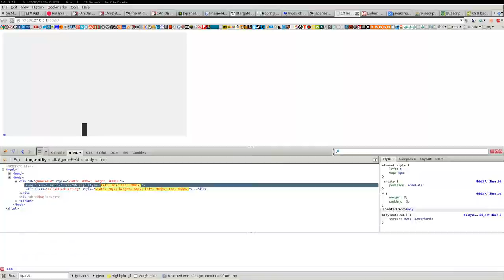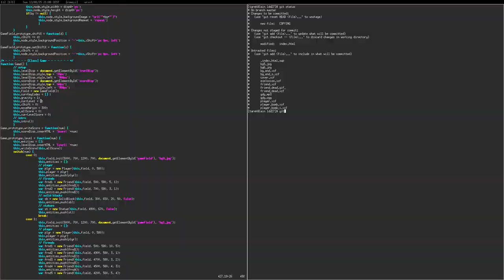Time Lapse / GO AWAY I'M EXPLODING / Ludum Dare 27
This is a time lapse of me creating "GO AWAY I'M EXPLODING", a small JavaScript game I created for Ludum Dare 27.